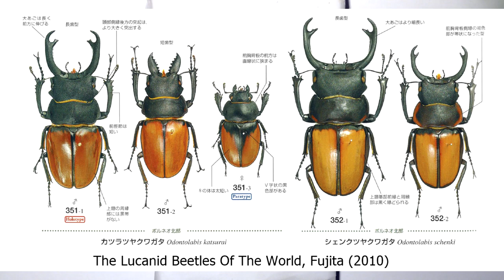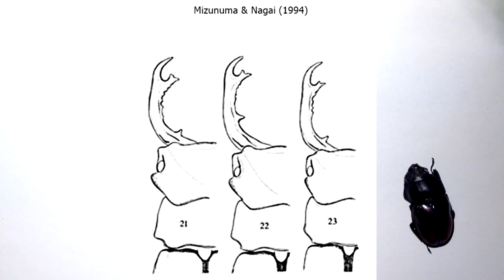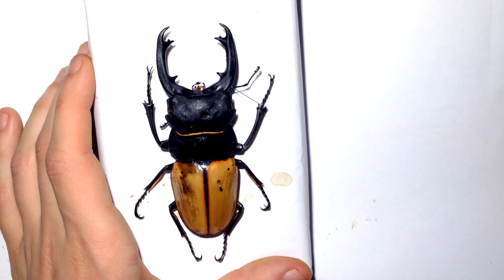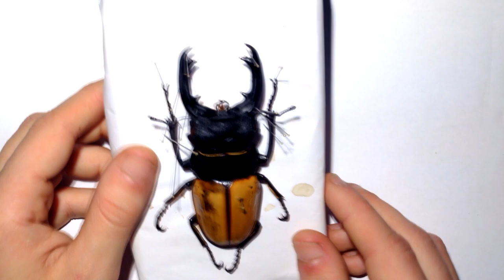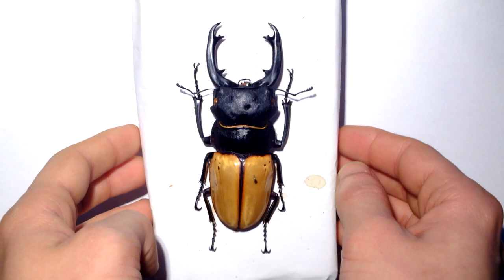Odontolabis castelnaudi castelnaudi - Präparation / Mounting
Origin: Sabah (Malaysian Borneo)
Size: 95,5-96 mm (male), 45 mm (female)

!Bugscribe!